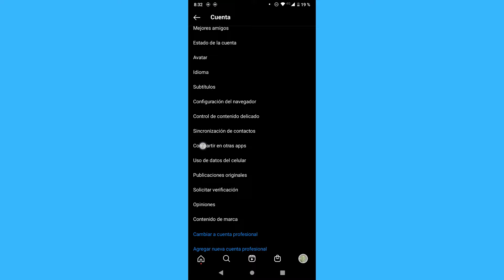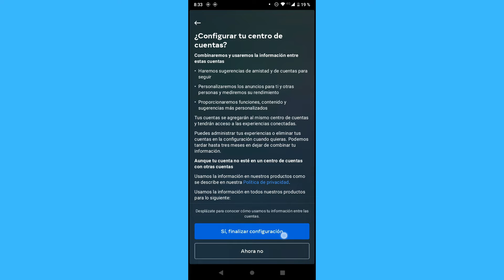Como abrir facebook desde Instagram